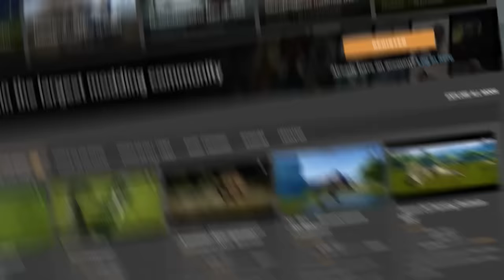LARGEST MODDED BATTLE ROYALE YET!!! - Jurassic World Evolution | HD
It's about that time again to wage another giant battle royale! Including all of the newest modded dinosaurs